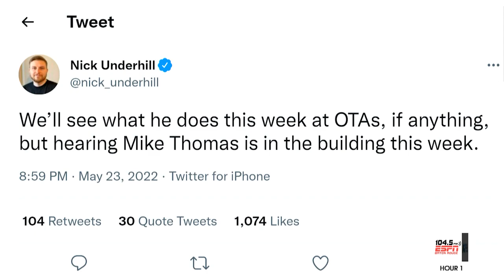The Saga Finale?!? Michael Thomas Present at Saints OTA's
Saints WR Michael Thomas is expected to attend the teams OTA's this week and mark his return from injury that has kept him out for the last two seasons. Matt Moscona reacts to the news and recaps the timeline of events from the time Thomas was drafted to the record breaking season to the injury filled seasons. Will Thomas be 100% heading into the 2022 season?